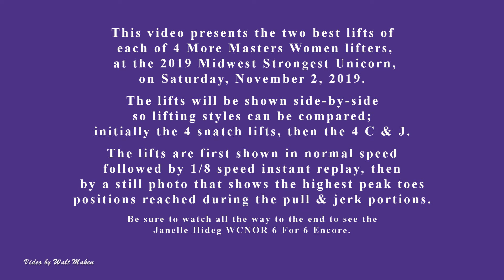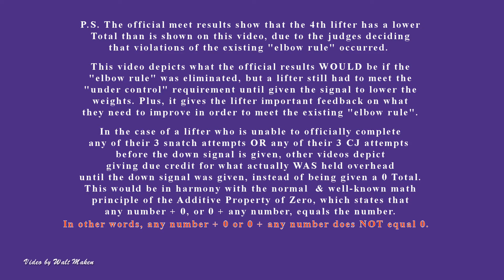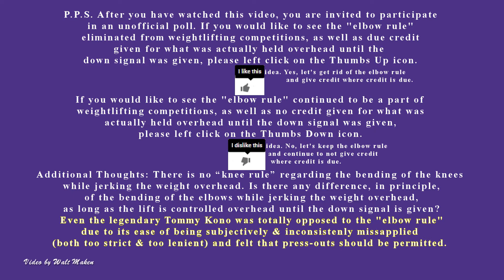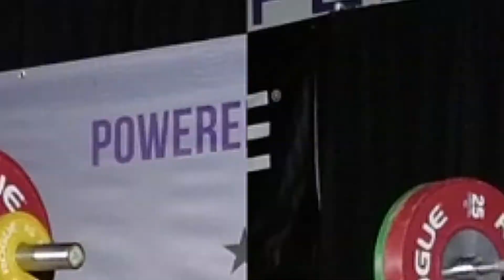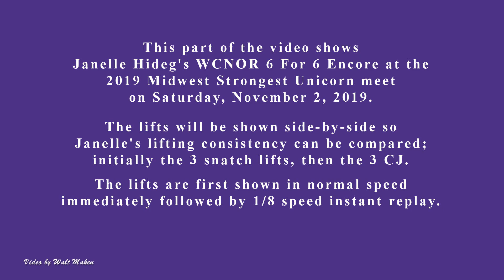2019 Strongest Unicorn, 4 More Masters Women Lifters B, Saturday, November 2, 2019, WCNOR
You can see a lifter's view of the competition platform by going

 This video shows the normal speed and 1 / 8 th speed side-by-side versions of the 2 best lifts of each of 4 More Masters Women lifters (Karen Makar, 64 Kg W3539;  Heidi White, 76 Kg W4044; Stephanie Teare, 87+ Kg W3539; Janelle Hideg, 55 Kg W6064) in descending OR & WCNOR Sinclair order, at the 2019 Midwest Strongest Unicorn on Saturday, November 2, 2019.

This video is the 5th of possibly more videos from this meet, that includes WCNOR (not official results) lifts & Sinclair ratings.

(Note: WCNOR in a video description indicates that the video includes Not Official Results for 1 or more lifters. In this video, Not Official Results involve the fourth lifter, Janelle Hideg, who had an official Total that was less than that shown on this video, due to the judges determining that violations of "the elbow rule" had occurred. This video includes Janelle's best lifts as successful, as if "the elbow" rule was eliminated. You can read some comments encouraging the elimination of “the elbow rule” And as an additional thought for consideration, note that there is no “knee rule” regarding the bending of the knees after initially jerking the weight overhead. Is there any real difference, in principle, of the bending of the elbows after initially jerking the weight overhead, as long as the lift is controlled overhead until the down signal is given? Even the legendary Tommy Kono was totally against the "elbow rule" due to its ease of being subjectively and inconsistently misapplied (both too strict and too lenient),and felt that press-outs should be allowed.

Also, most importantly, by including Janelle's not passed lift in this video, as if the elbow rule did not exist, she is able to better see just how close she came and have a better idea of what to do to improve in the future.

You can see examples of Coach Review Videos from earlier meets

You can see non-lifting photos, panoramas, latest revised lifters composites, etc. that I took at the meet by accessing the Saturday and Sunday sub-folders You can also see a pdf list of videos I currently have on YouTube from the 2019 Midwest Strongest Unicorn meet at the same link.

And you can see lifter photos in the LifterRelated sub-folders of each of the Saturday and Sunday sub-folders.